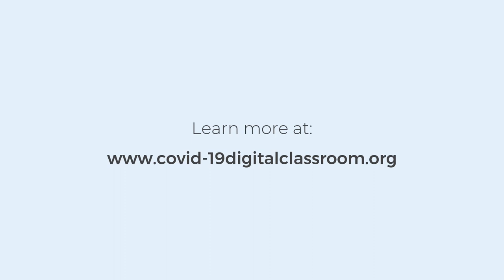COVID-19: In the community (SWAHILI)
This video shows how healthcare workers can fight COVID-19 discrimination by sharing accurate information and engaging the community.

This film is in Swahili.